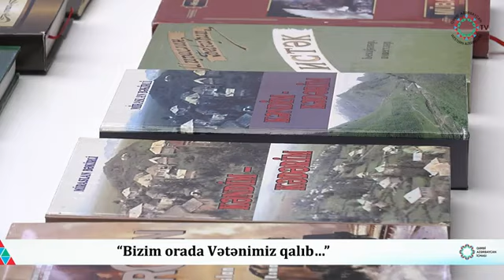Miraslan Bəkirli "Ədəbi İrəvan"da Telli Pənahqızının qonağı - Qərbi Azətbaycan tv-də Abunə olun.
Miraslan Bəkirli "Ədəbi İrəvan" verilişində Telli Pənahqızının qonağı - Qərbi Azətbaycan tv-də.Abunə olun.